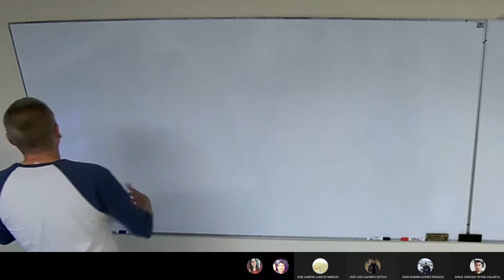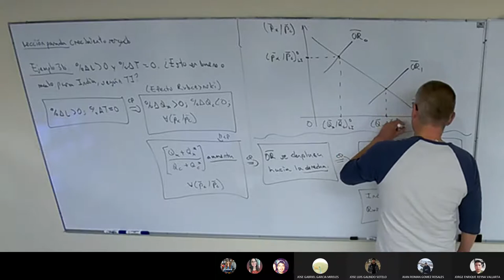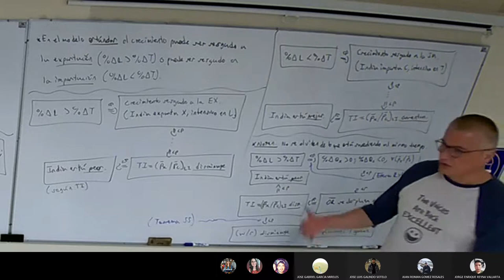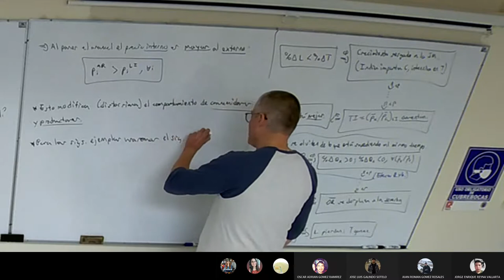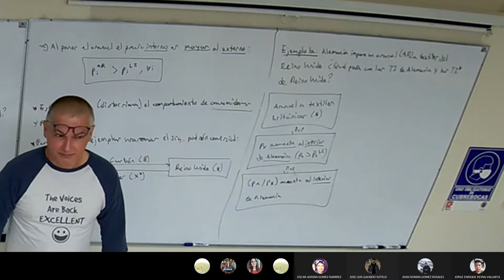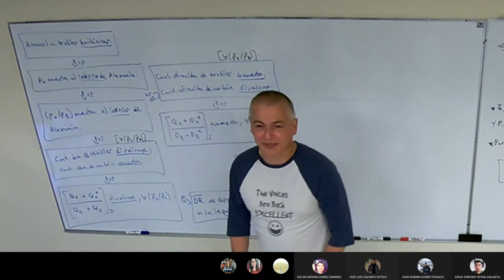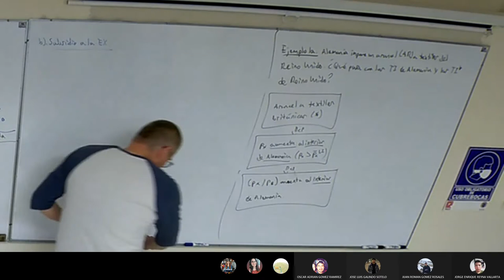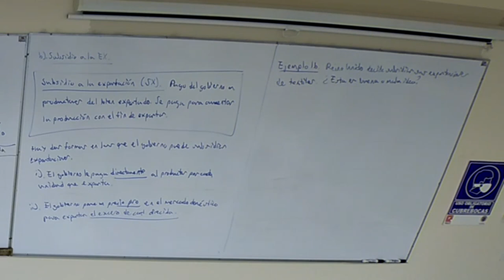Clase 16 Comercio Internacional